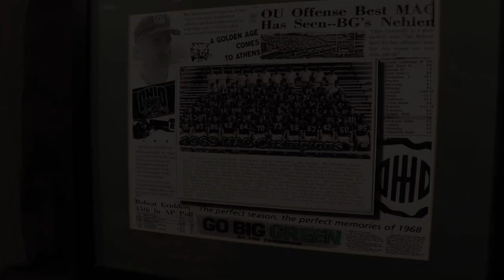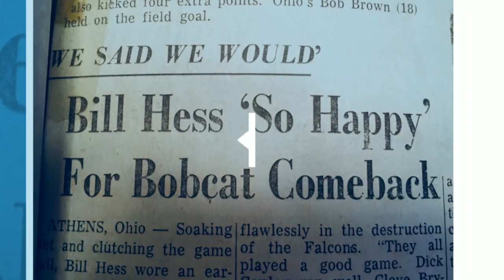Ohio Bobcats 1968 Football featuring Carson Crowe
The video features Carson Crowe from the 1968 Ohio Bobcats football team as part of the WOUB coverage of the 2018 OU homecoming parade.